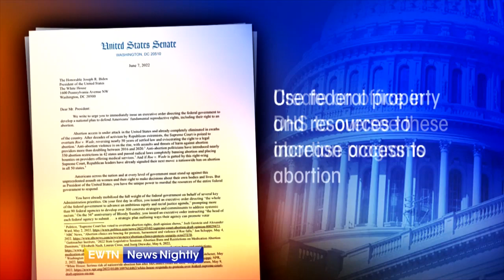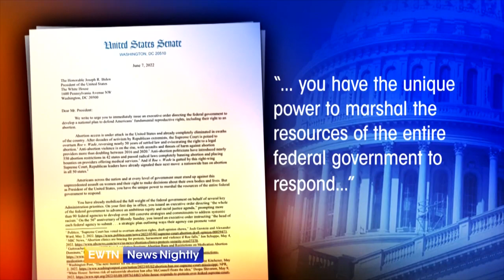President Biden Receives Pressure from Democrats to Allow Abortion on Demand | EWTN News Nightly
President Joe Biden is getting a lot of pressure from more than 2 dozen Senate Democrats to sign executive orders allowing abortion on demand throughout the country. They are encouraging the president to come up with a national abortion plan. The effort urging President Biden to use executive orders to pass abortion on demand is being led by Senators Patty Murray and Elizabeth Warren. The letter, signed by more than 20 Democrats comes after Senate Majority Leader Chuck Schumer stated, "The Women's Health Protection Act has the overwhelming support of our caucus and we think that is the way to go. We had a vote on it and we are awaiting the court's decision." The letter lists specific demands like increased access to mailed abortion pills, providing money and transportation for individuals seeking out of state abortions, creating an office in DHS to oversee these abortion programs and using federal property and resources to increase access to abortion. Carol Tobias with the National Right to Life says, "These Senators are asking President Biden to become a dictator. To issue some sort of federal mandate that makes abortion legal everywhere. They don't care what the people want." Capitol Hill Correspondent, Erik Rosales reports.